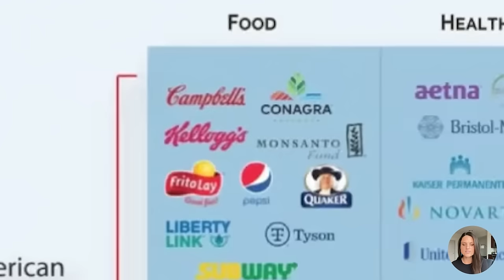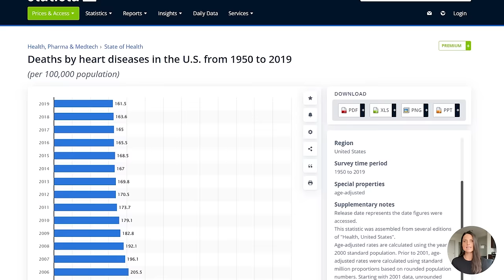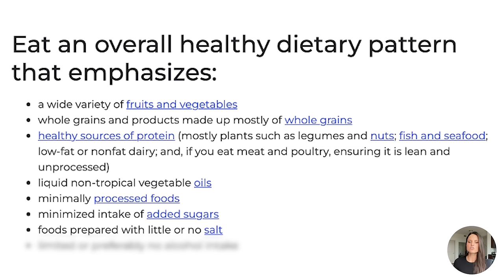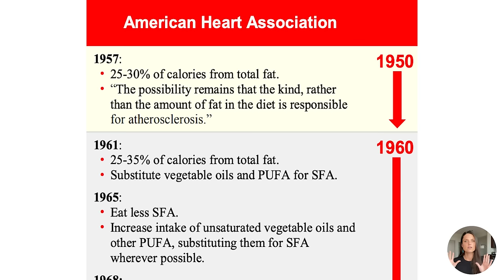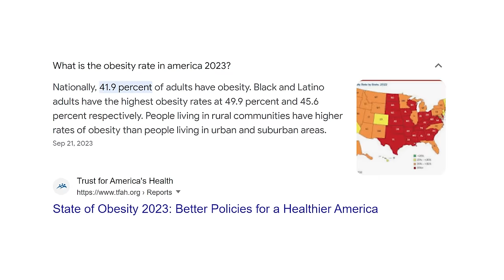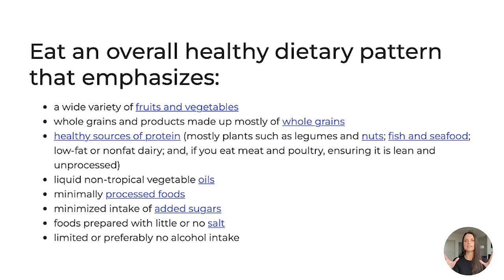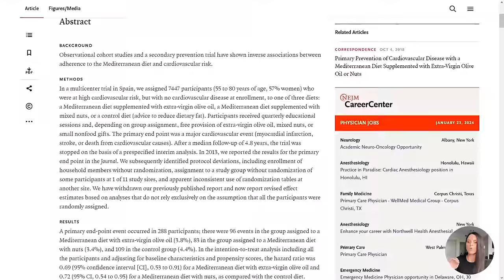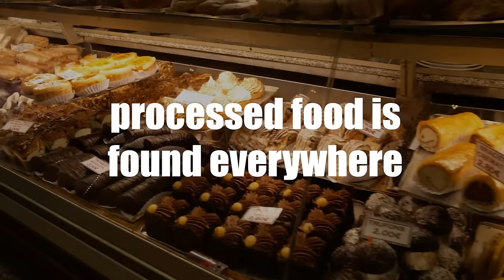Food Lies Everyone Still Believes! (American Heart Association may be Bought and Owned!)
There are so many food Lies Everyone Still Believes, and in THIS episode we're going to dive into how the American Heart Association might be bought and owned. These food lies perpetuated by the AHA have been adopted as "law" by so many, but in this video we go into how these numbers may be in fact, false and fabricated.

Nina Teicholz, an investigative journalist into the health and food systems dives deep into how the American Heart Association Bought Off! [with Nina Teicholz]. In this conversation, Adam Ruins Everything - Low-Fat Foods Are Making You Fatter | truTV, the food system is somewhat revealed. The processed food companies have so much stake in their products selling well that its nearly impossible to figure out what truth is UNLESS we trace the money and the funding. In this video we dive deep into FRAUDULENT Nutrition Guidelines? Nina Teicholz & Dr Berry Reveal so that we can all at least understand a basis of reality in order to achieve our potential and feel good.